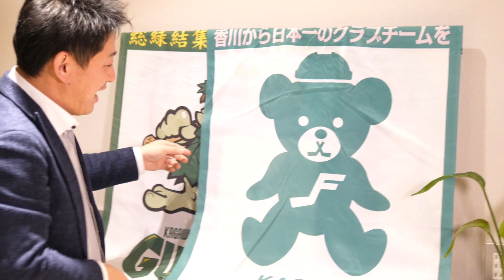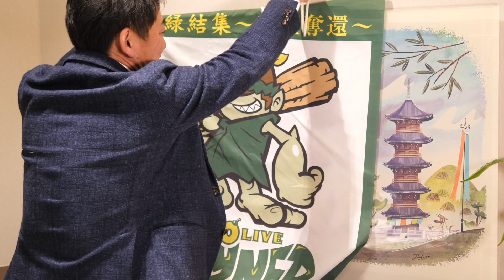ジョセフ氏が描いた四国お遍路八十八ヶ所絵画が遂に商品化!?サンプルできたので発表します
SSMR技術の詳細動画はこちら
SSMR技術で四国お遍路がエンターテイメントに!!香川県善通寺イベント内容公開!!

ジョセフ氏の絵についての動画はこちら

お遍路とはについてはこちらから
[お遍路前編]四国八十八ヶ所回るための費用〇〇万円!?お遍路の全貌お話します！

[お遍路後編]空海が密教を伝授された０番札所青龍寺現住職直伝本当のお遍路とは!?

お遍路アプリについてはこちらから
[お遍路アプリ]お遍路ナビこんなこともできる!?お遍路アプリ解説します！

おへんろくんについてはこららから
[お遍路キャラクター]作成したキャラクターおへんろわん、実は〇〇なんです！

世界初!!驚愕の仏教ダイエットを不動神王が貴方だけにこっそり教えますww